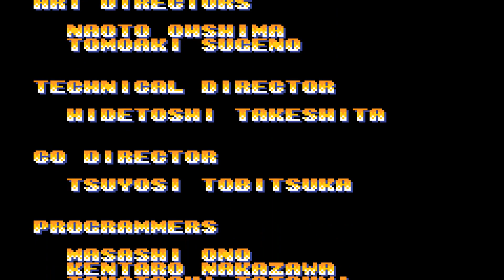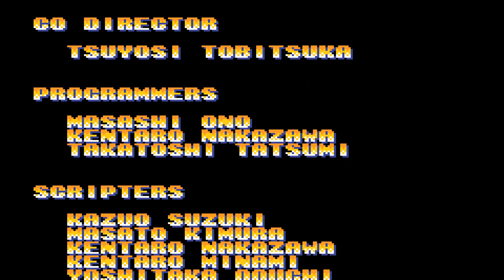The King Of Fighters EX: Neo Blood GBA - The Psycho Soldier Team (1080p/60fps)